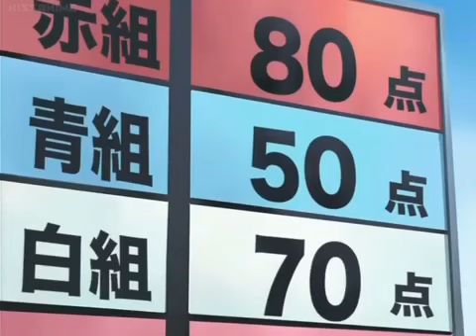The wallflower ep16 English dub